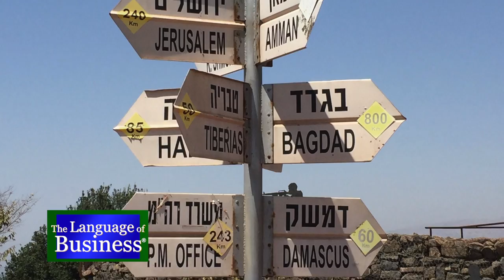The Language of Business - Stacy Fassberg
When you are just starting off your career in business, why would you move from everything familiar, both personally and professionally, and make a go of it in a foreign land where you don't know the language, let alone the business environment? For Stacy the answer was clear, and Greg talks to her about her experience.